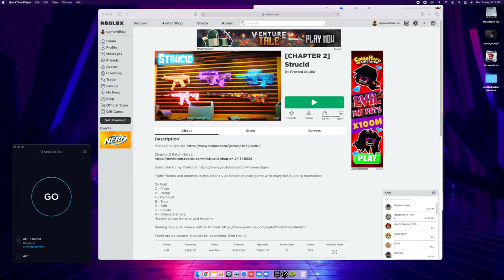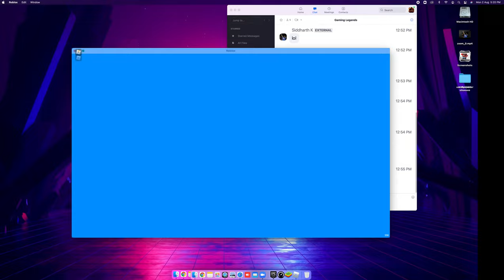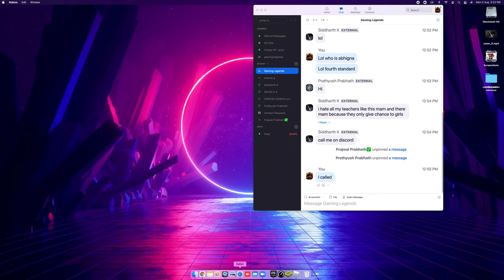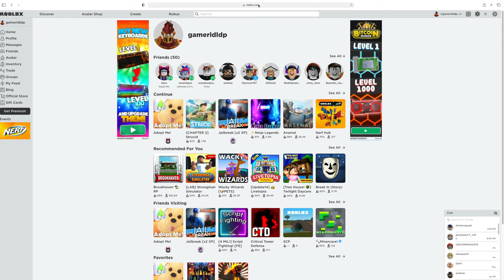playing strucid (roblox)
hi guys i played strucid today and kida liked it anyway here is how you enter the giveaway -